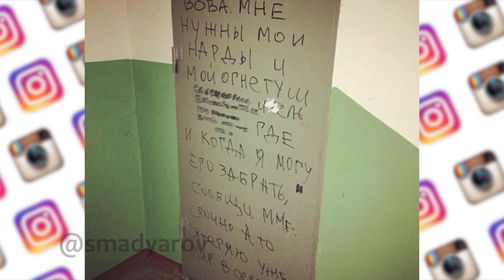Хиторянка / ПОЛНЫЙ ВЫПУСК ОТ 17 ДЕКАБРЯ